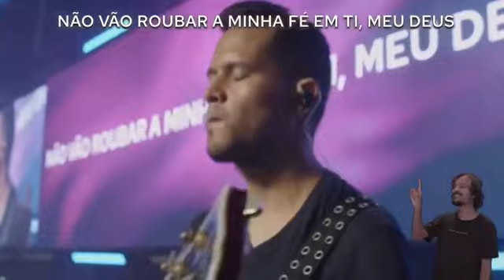Jeová Jirê Aline Silva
Aline Silva ministra Jeová Jirê dia 9 de abril na Comunidade das Nações Brasilia
i